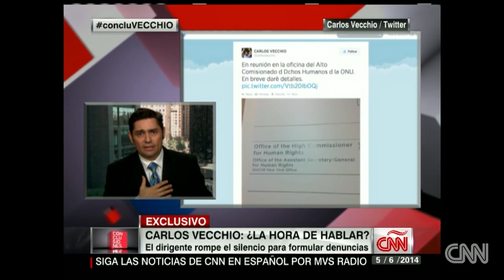EXCLUSIVA | Vecchio sale de la clandestinidad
El dirigente opositor venezolano relata cómo fue vivir en la clandestinidad durante tres meses.